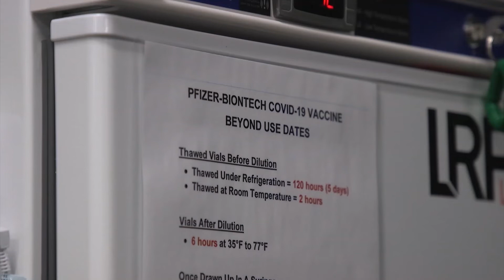Doctors say stay vigilant despite getting vaccine